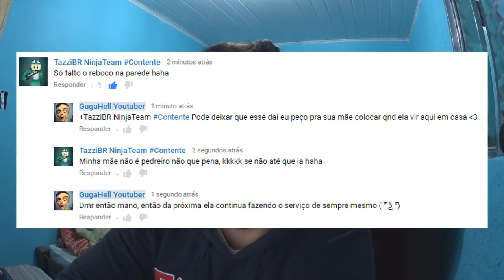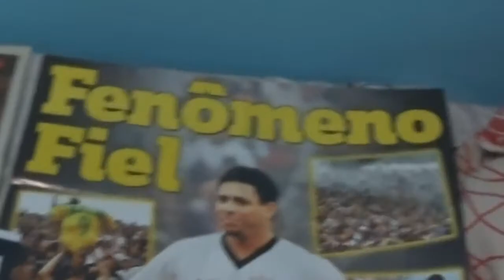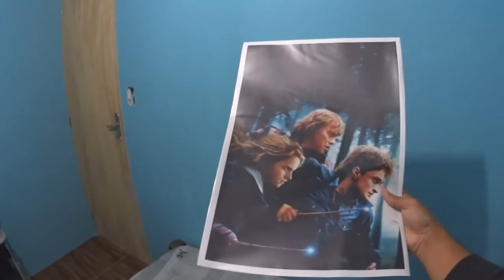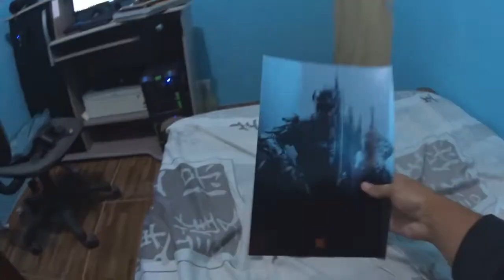NUNCA NEGUE SUAS ORIGENS. MEU QUARTO PRONTO!!!